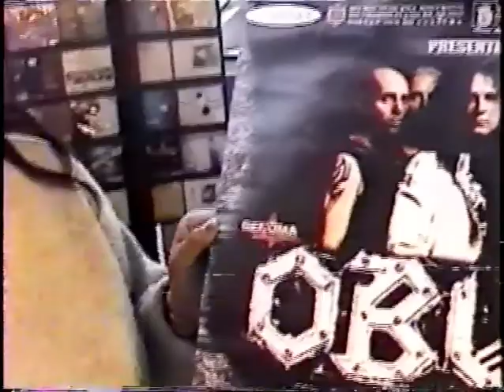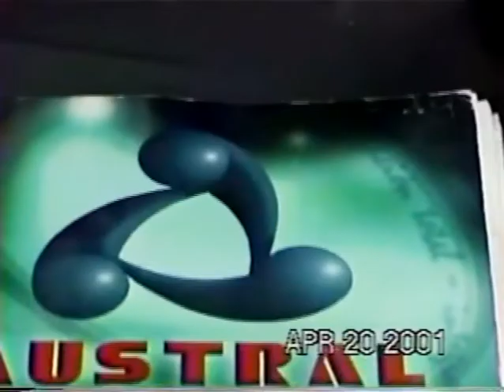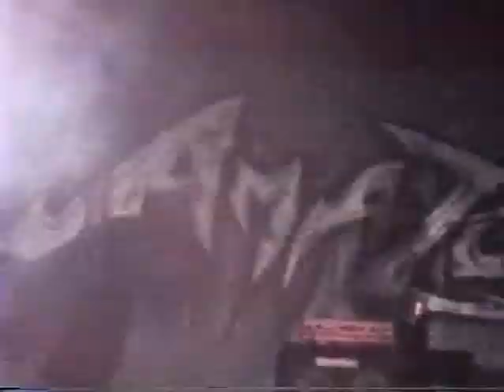OBUS, Cuenca 20 abril 2001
Los españoles liderados por Paco Laguna y Fortu, hicieron estallar por primera vez a Ecuador. El 20 de abril del 2001 en el coliseo Mayor de Cuenca, en este vídeo histórico veras una entrevista a WIZARD previa a su presentación, ademas de la puesta en escena de Amazon Rock Vital y Basca.